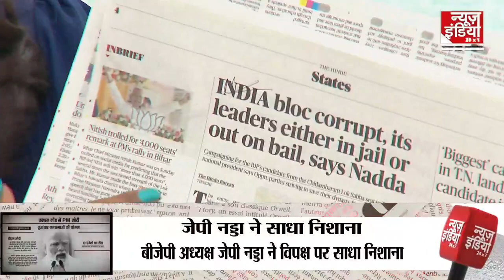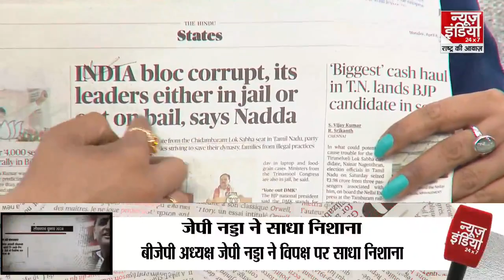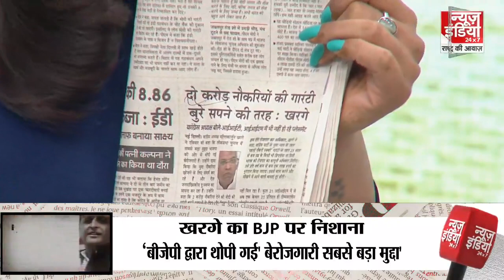आम आदमी पार्टी के बड़े नेता जेल में क्यों? आरोप BJP पर... लेकिन वजह कुछ और है ? | Kejriwal | PM Modi